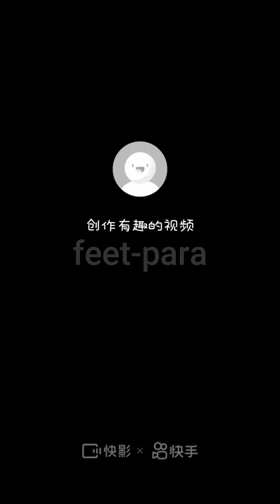FEET PARA I Polio Wife Part 2@feet-para1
POLIO HOUSE WIFE
Inspiring every single eye
The "feet-para" YouTube channel is to create awareness of people living with disabilities or any form of disability into the world as a community. To demonstrate their special skills, provide tips on how to manage their shortcomings; and learn how to cope with living with a disability. Also people living with the same health challenges can learn from random videos of people living with spinal cord injuries and other forms of physical disability.